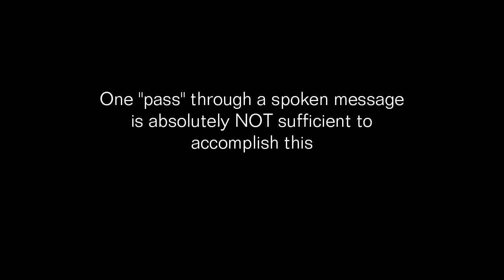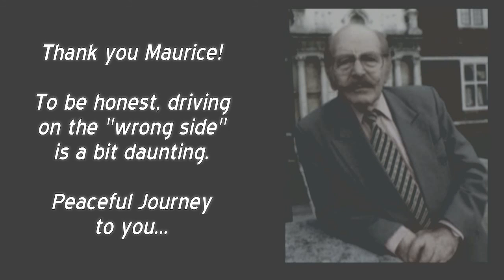MAURICE GROSSE (SPR CHAIRMAN) "Pure EVP" Spirit Messages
Rec. 03/23/2016; Full Moon session; Lamenting the SPR has relatively little representation on recording; "Where are you Maurice Grosse? Frederic Myers?  Please come through!"  Maurice Grosse says a few very precious words  :)  Thank you Spirit!